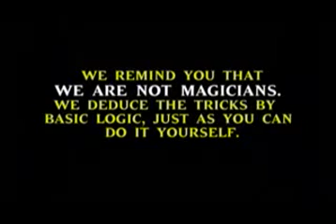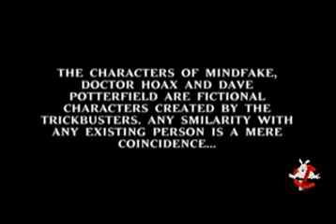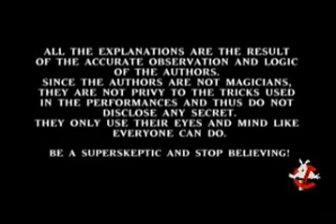Anti Gravity Water REVEALED (Trickbusters)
Trickbusters explain how a magician can put a bottle full of water upside down without pouring a drop.